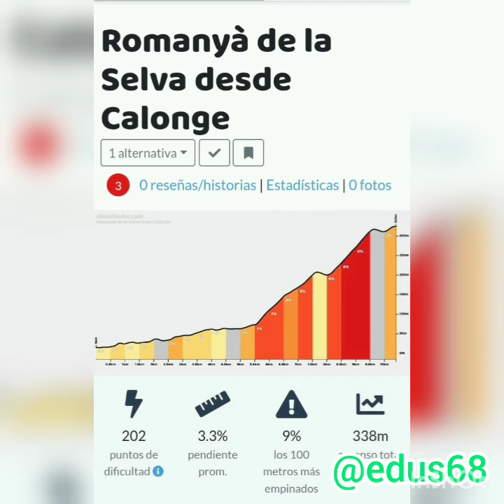THE BEST BIKE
Els Angels, La Ganga,Romanya buena ruta!! buen ambiente.
@fullgas-sport ayuda suplementaria para tus rutas !!!